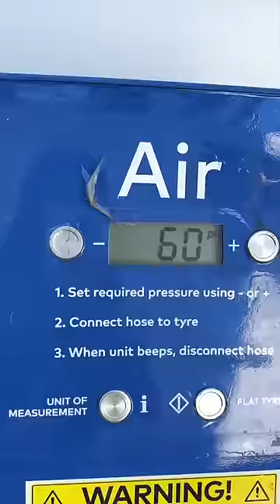Fresh bed sheets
Fresh bed sheets are the best feeling! cleaning our home